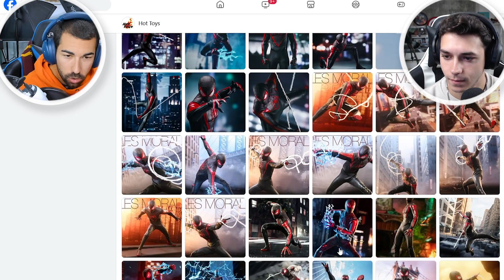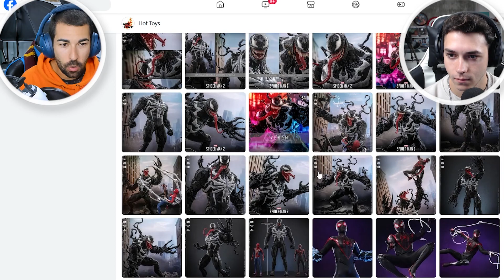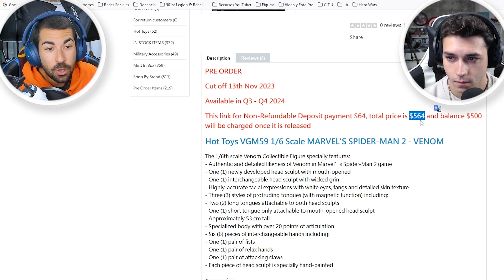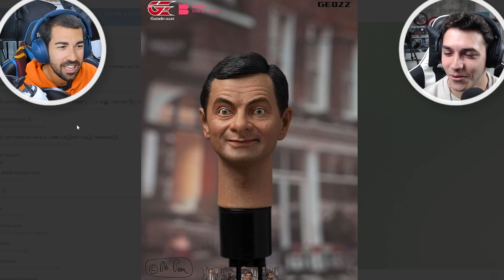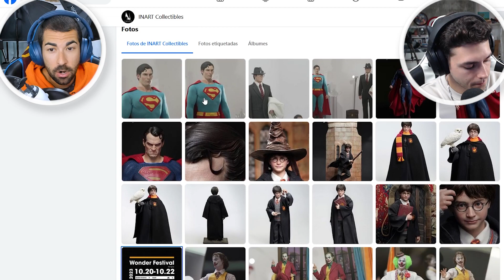🧐 Novedades del 1/6 #13: VENOM, GUERRA DE LINKS (ZELDA), ¿DEATHSTROKE SERÁ BUENO?, ¿VES A BRAD PITT?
Repaso semanal a los lanzamientos y anuncios más relevantes.
¿Qué os parecen y cuál os llama más la atención?

Puedes hacerte miembro del canal aquí y disfrutar de un montón de ventajas. ¡Te lo agradezco mucho!:

¡Únete a la mayor comunidad 1/6 de Telegram para estar al día
de todo y compartir tus figuras!

😰 Mi FIGURA más CARA viene de RUSIA y está en ADUANAS - ¡Os cuento toda la historia!

El Fan Edit que ha “salvado” Obi-Wan Kenobi: EL "PATTERSON CUT" - [QUÉ es y DÓNDE verlo]

PARTES DEL VIDEO:
Intro 0:00
Aquiles - HAOYUTOYS 0:51
DeathStroke - SOOSOO TOYS 4:32
Link (Zelda) - NW TOYS 6:44
El Renacido - DJ-CUSTOM 9:58
VENOM - HOT TOYS 11:55
Mr. Bean - GENESISI EMEN 16:30
InArt 17:02